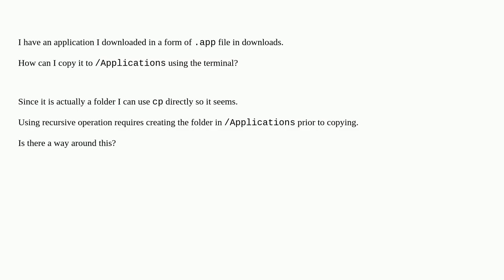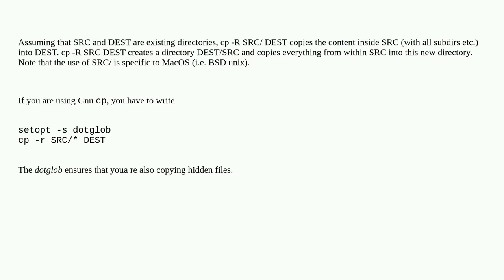Apple: How to copy an application folder (.app) using terminal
How to copy an application folder (.app) using terminal

A special thanks goes out to the community

  file-transfer terminal zsh